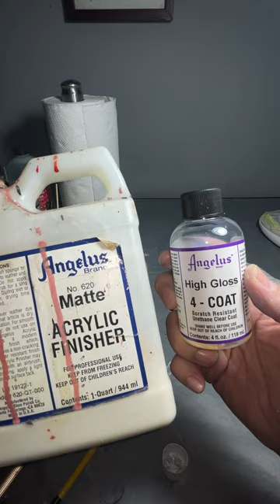Repainting jordan 3 with airbrush and paint brush